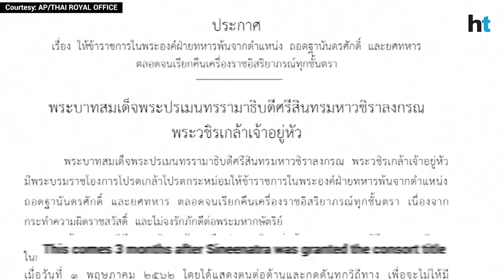Thai king Maha Vajiralongkorn strips royal consort Sineenatra of titles for disloyalty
Thailand's King Maha Vajiralongkorn stripped his Royal Noble Consort of her titles after accusing her for disloyalty. 34-year-old Sineenatra Wongvajirabhakdi was stripped off her military ranks and titles and was accused of seeking to undermine the position of king's wife Queen Suthida for her own benefit.